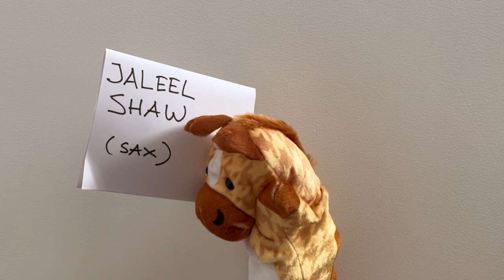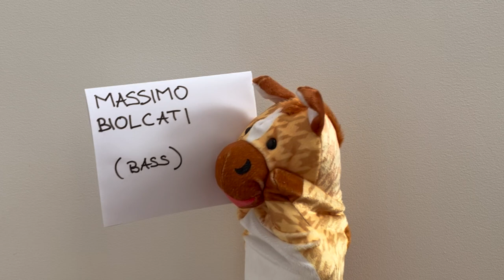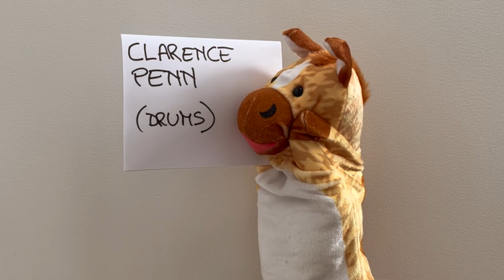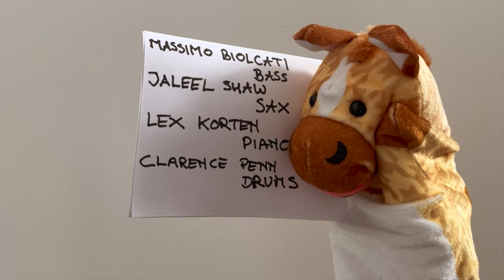Massimo Biolcati w/ Jaleel Shaw, Lex Korten & Clarence Penn | Star Eyes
Star Eyes (by Gene de Paul and Don Raye)

Massimo Biolcati - Bass
Jaleel Shaw - Alto Sax
Lex Korten - Piano

Arrangement by Massimo Biolcati

Recorded at Bunker Studios in Brooklyn on February 8, 2020.
Mixed and Mastered by Dave Darlington at Bass Hit Recording.